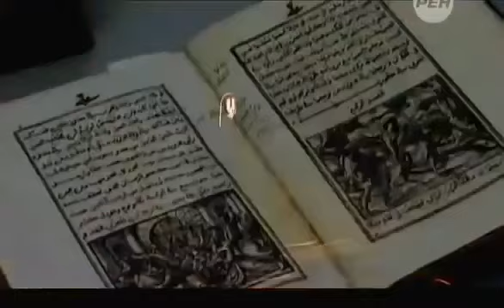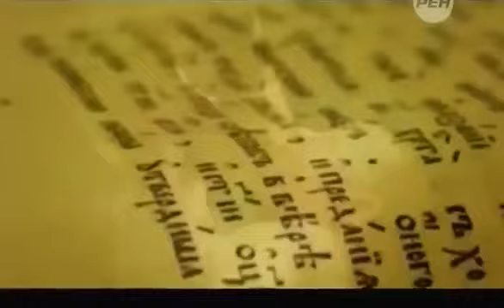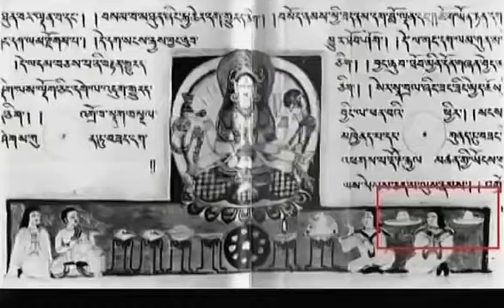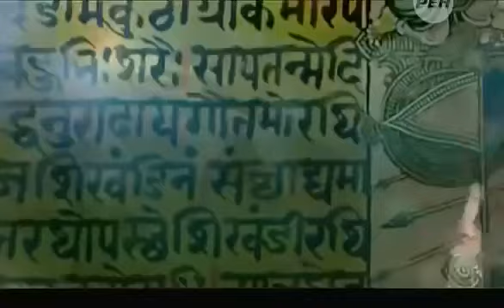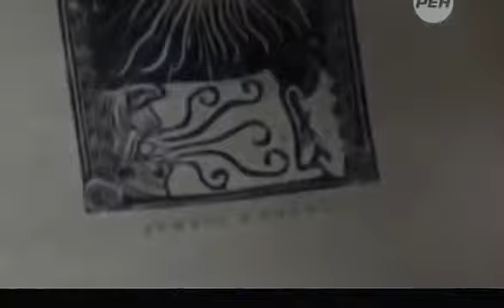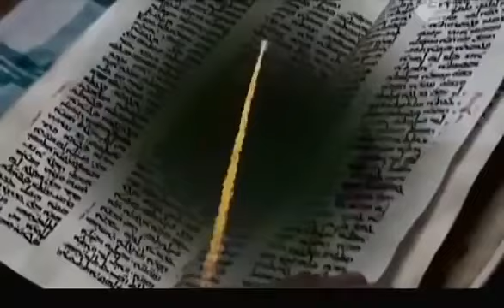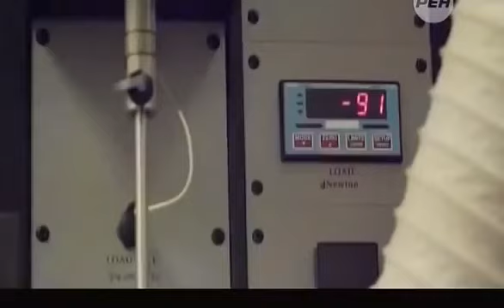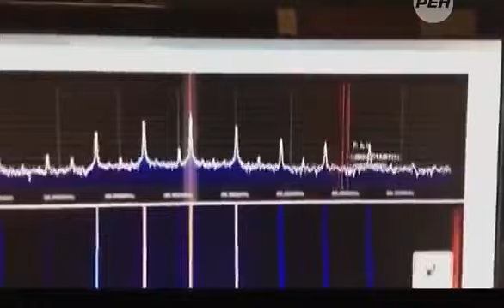Артефакт Ученые нашли неолитический ОБЪЕКТ! Технологии древних пришельцев. Документальный проект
Не уничтожайте канал, иначе уничтожишь себя и других